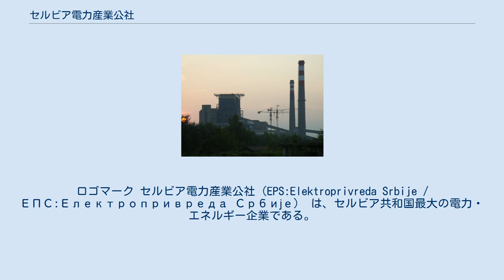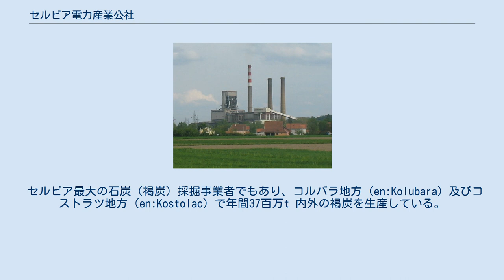セルビア電力産業公社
ロゴマーク セルビア電力産業公社（EPS:Elektroprivreda Srbije / ЕПС:Електропривреда Србије） は、セルビア共和国最大の電力・エネルギー企業である。
企業規模としては、セルビア国内最大のセルビア石油産業に次ぐ。
 企業形態は国有企業である。
 ニコラ・テスラA 火力発電所 バイナ・バシュタ揚水水力発電所（下部貯水池） グループ全体で8,355MWの発電能力を有し、年間に38.9TWhの電力を発電している。
 発電能力のうち5,171 MWは石炭（褐炭）火力発電、353MWはガス及び石油火力熱電併給発電、2,831MWは水力発電による。
 セルビア最大の石炭（褐炭）採掘事業者でもあり、コルバラ地方（en:Kolubara）及びコストラツ地方（en:Kostolac）で年間37百万t 内外の褐炭を生産している。
また、炭鉱から火力発電所への燃料炭輸送のため、大規模な専用鉄道を保有・運行している。
 本社所在地はベオグラード。
 燃料炭を採掘する炭鉱からサヴァ川右岸地域の火力発電所へ燃料炭を輸送するため、総延長100kmを超える規模の専用鉄道を保有・運行している。
標準軌で、交流電化（25KV・50Hz）されており、セルビア鉄道と同形の電気機関車を使用している。
この専用鉄道は、コルバラ郡の炭鉱とニコラ・テスラA・B火力発電所（ベオグラード市オブレノヴァツ区）を結ぶほか、ブレオツィ（Vreoci）でセルビア鉄道ベオグラード＝バール線にも接続している。